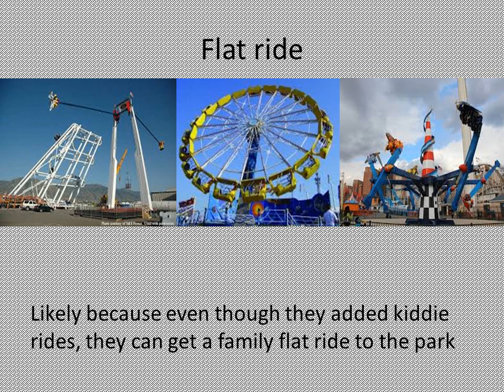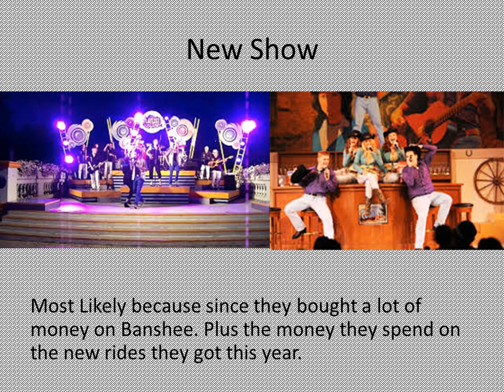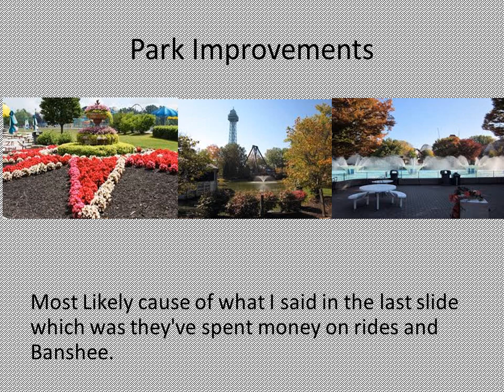Kings Island 2016 Attraction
What will kings Island get for 2016, post in the comments below on what you think Kings Island will get.